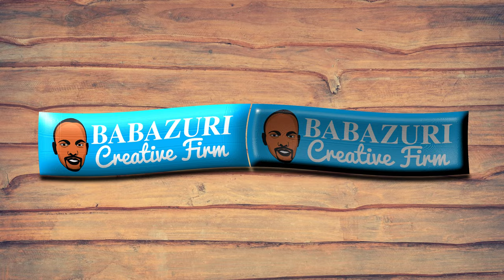Bcreativefirm Studio Intro video |4K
This is a YouTube intro for the Babazuri Creative Firm YouTube channel created in Kdenlive- the opensource video editor.